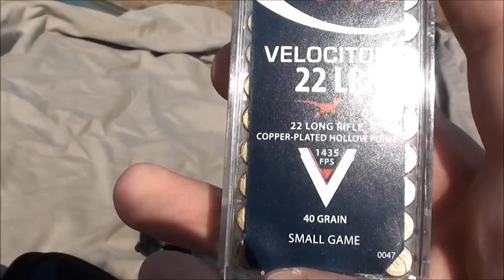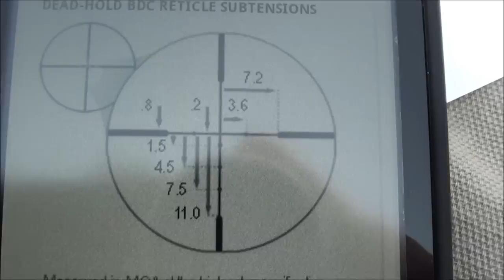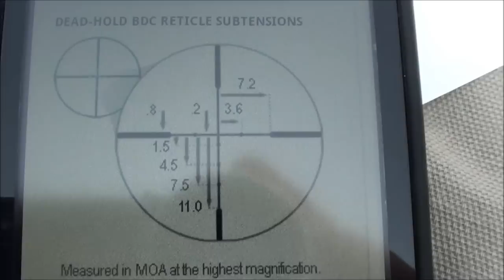.22 Long Rifle 400 YARDS!!!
I'm shooting the Ruger-Talo 10/22VLE out to 400 yards...There was a lot of mirage that day and it was hard to see the bullet strike and flight path.

The setup:

Ruger 10/22
Vortex Diamondback 4-12x40 with reset turrets
Ammo: CCI Velocitors

The rifle is zeroed for 100 yards and in order to hit the gong @ 400 it needs and additional 49.5 MOA of elevation. The problem with this scope is it doesn't have enough internal travel...therefore I use the BDC in the scope to gain the need elevation to be on target.

Zero @ 100 + 38.5 MOA on the dial + 11 MOA on the BDC = 49.5 MOA for 400 yards.